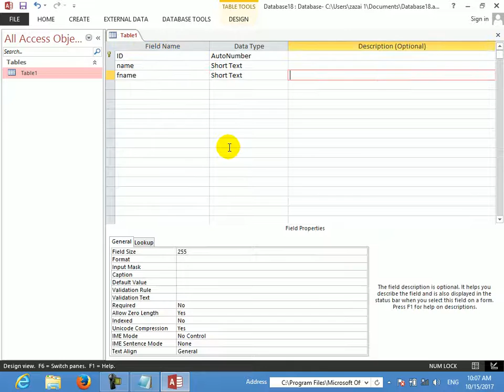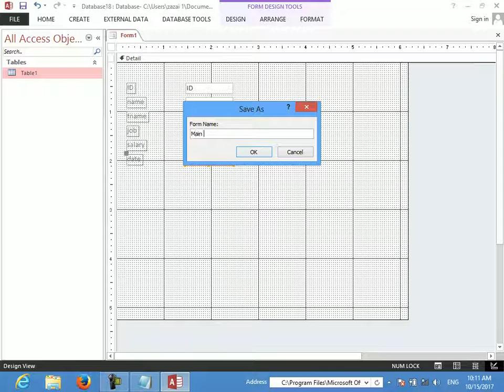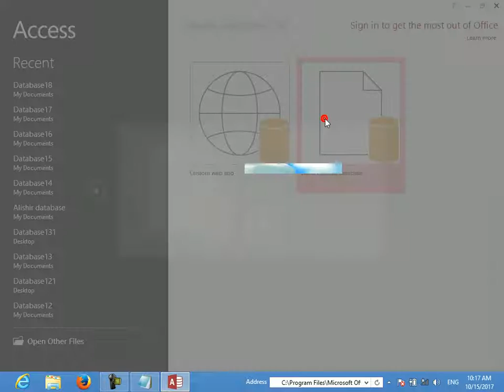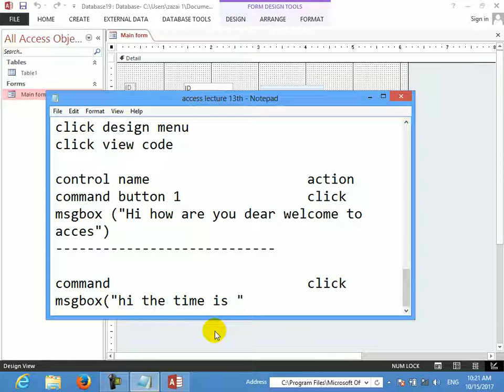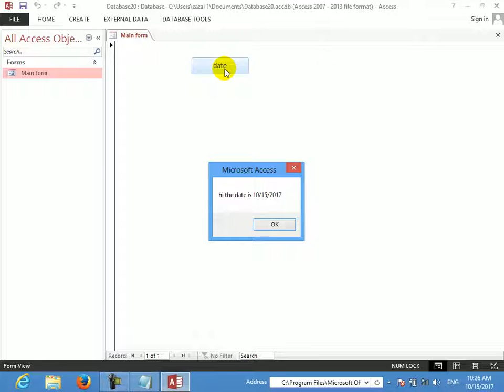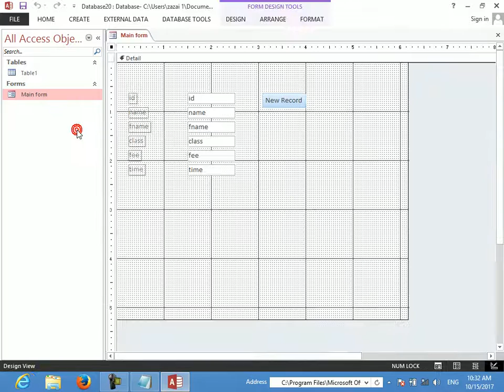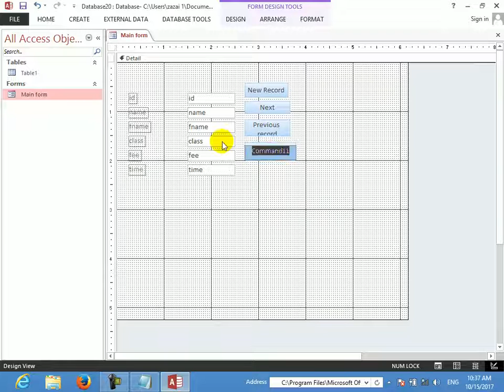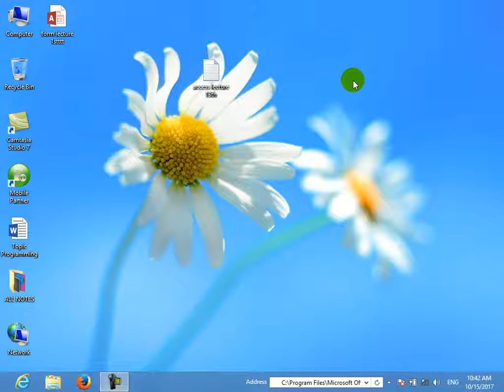how to design form in access lecture number 13th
form design in access lecture number 13th